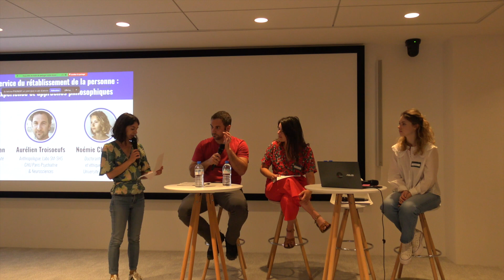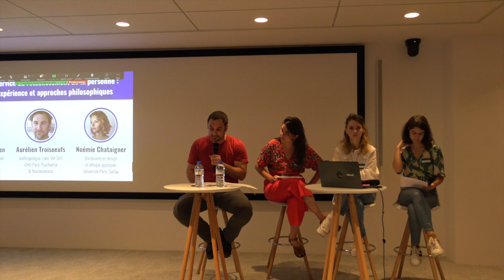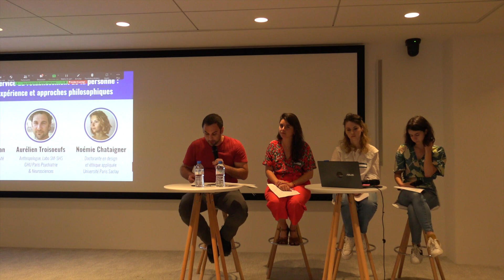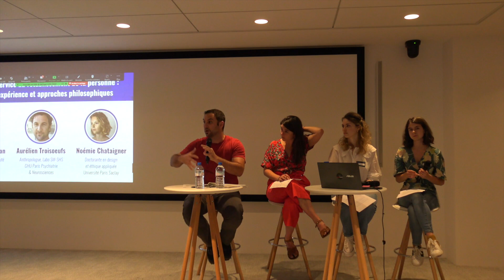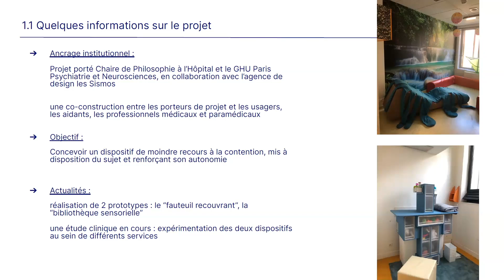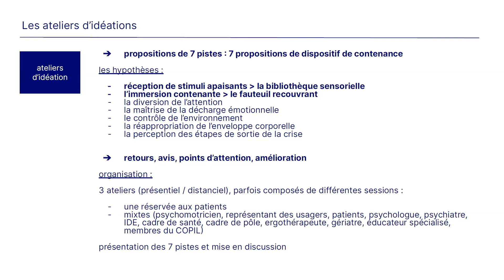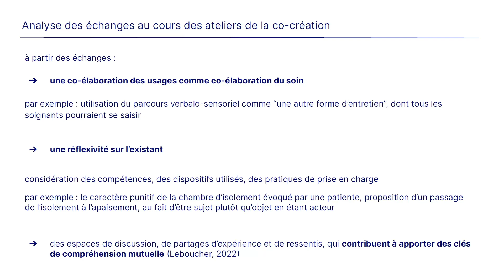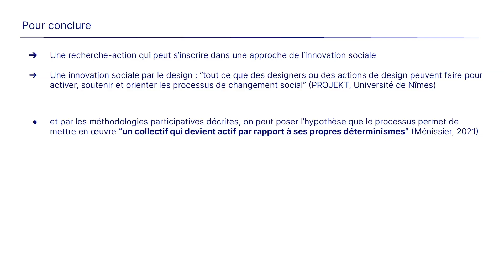Innovations en santé mentale : Etat des lieux et perspectives - Première table ronde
Demie-journée d’étude :
Innovations en santé mentale : Etat des lieux et perspectives
Avec l’Institut des Hautes Etudes pour l’Innovation et l’Entrepreneuriat (Ecole des Mines de Paris) et la Chaire de Philosophie à l’Hôpital
A Paris Santé Campus

Première table ronde :
Innover au service du rétablissement de la personne : retour d’expérience et approches philosophiques
Table-ronde modérée par Coline Periano, doctorante en philosophie, ENS – PSL
Avec
Noémie Chataigner, doctorante en design et éthique appliquée, Université Paris Saclay
Hana Lévy-Soussan, responsable de la communauté et des pair-aidants, La Maison Perchée
Aurélien Troiseoufs, anthropologue, Labo SM-SHS, GHU Paris, psychiatrie & neurosciences